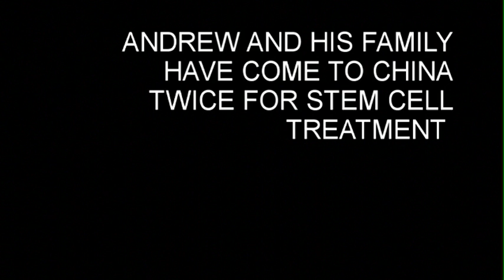Andrew Ricci - Cerebral Palsy Stem Cell Patient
Andrew Ricci and his family journeyed to China to receive injections of umbilical cord blood stem cells toward the treatment of cerebral palsy.

Non-embryonic adult stem cell therapy is available today. If you are interested in seeing whether adult stem cell therapy might be appropriate for your condition please contact StemCellsChina.com for providers and international patient services.

Adult stem cell therapy for cerebral palsy does not offer a cure today. But it can improve quality of life for the patient.